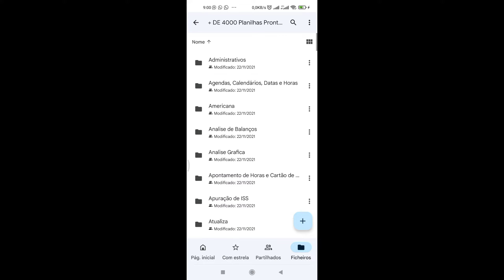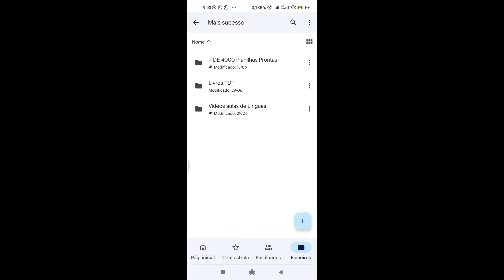Verão em Moçambique | Praia do Costa do sol | Maputo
SALGADOS DA MARYAM KITCHEN

Chamussas
✓ 170Mt Peixe | dúzia
✓ 220Mt Frango | dúzia
✓ 220Mt Carne | dúzia
✓ 200Mt Vegetais | dúzia
✓ 280Mt Queijo | dúzia

✓ 220Mt Almofadinhas | dúzia

✓ 220Mt Coxinhas | dúzia

✓ 220Mt Spring Roll | dúzia

✓ 220Mt Croquetes | dúzia

✓ 220Mt Rissóis de camarão | dúzia

✓ 150Mt Apas (roti) de manteiga | dúzia

✓ 180Mt Apas (roti) de côco | dúzia

✓ 500Mt Apas (roti) de manteiga | Por cada Kg

Salgados fritos, tem acréscimo de 30mt por dúzia🤝🏽

*Encomendas dos salgados apartir de 5 dúzias.*

*Encomenda feita com antecedência de 1/2 dias,

Pagamento de 50% ou 100% a sua escolha

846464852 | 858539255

Maputo, Matola fomento

Delex Galeria Online
Tudo no Google drive

Pacote + Sucesso

Inclui:
1- Mais De 3000 Livros PDF em diversas categorias entre elas (Mudança de mentalidade, marketing, emprendedorismo, liderança, vendas, corte e costura, culinárias, diversos)

2- Vídeos aulas de diversas línguas como: (Changana, inglês, Francês e espanhol)

3- Mais de 4000 Planilhas financeiras já prontas em Excel para seus negócios

Para aderir são somente 400Mt.

Não perca essa oportunidade de seres melhor do que já es...